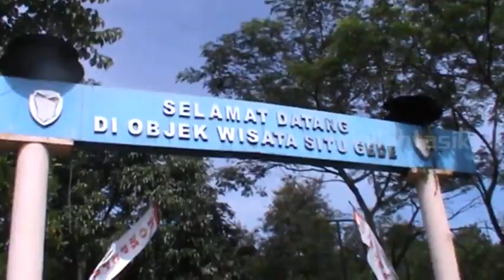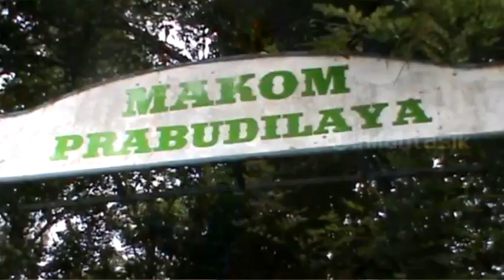Mengulas Fakta Sejarah Prabudilaya Part 1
Sejarah Situ Gede Tasikmalaya | Berdasarkan beberapa kisah yang pernah diungkap, Prabu Adilaya, atau yang dikenal dengan Prabudilaya, merupakan putra mahkota dari kerajaan Sumedang Larang. Beliau adalah raja yang bijaksana dan memiliki ilmu kanuragan serta ilmu agama yang tinggi.

Beliau dimakamkan di Pulau Nusa Situ Gede Kota Tasikmalaya. Ada cerita tragis yang mengiringi perjalanannya, dimana beliau dibunuh oleh istrinya dalam perjalanan menuntut ilmu agama.

Untuk lebih mendalami sejarah Eyang Prabu Adilaya, mari kita tonton videonya sampai selesai.